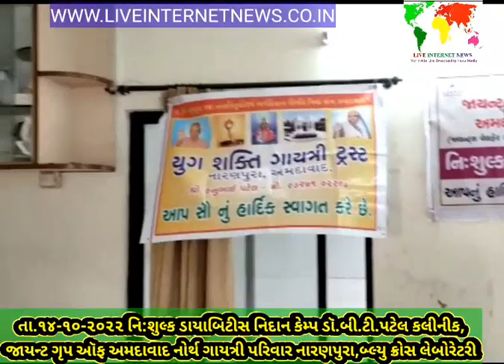તા.૧૪-૧૦-૨૦૨૨ નિ:શુલ્ક ડાયાબિટીસ નિદાન કેમ્પ ડૉ.બી.ટી.પટેલ કલીનીક,જાયન્ટ ગૃપ ઑફ અમદાવાદ નોર્થ ....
તા.૧૪-૧૦-૨૦૨૨ નિ:શુલ્ક ડાયાબિટીસ નિદાન કેમ્પ નવા વાડજ ડૉ.બી.ટી.પટેલ કલીનીક,જાયન્ટ ગૃપ ઑફ અમદાવાદ નોર્થ ગાયત્રી પરિવાર નારણપુરા,બ્લ્યુ ક્રોસ લેબોરેટરી દ્વારા યોજાયો.